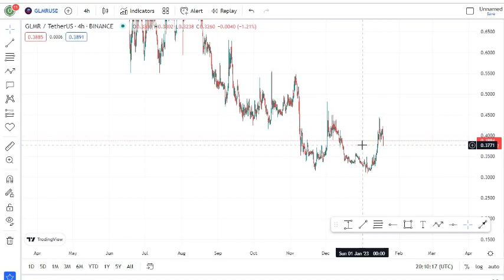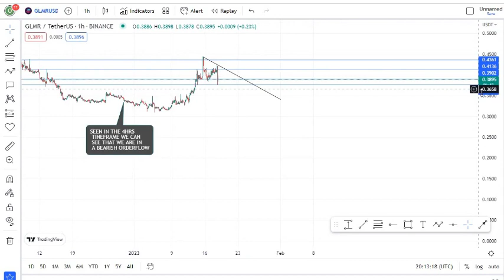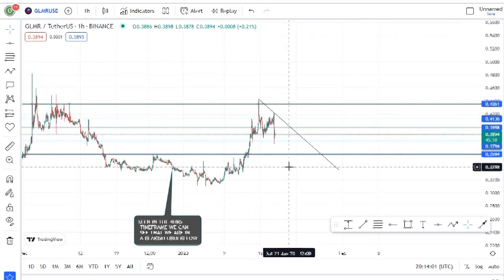ALERT!! : MoonBeam GLMR COIN TECHNICAL PRICE PREDICTION ANALYSIS.... IS THIS A BULLISH BUY?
In this video, I talk about MoonBeam coin, GLMR coin.